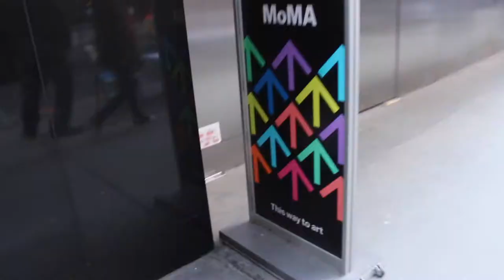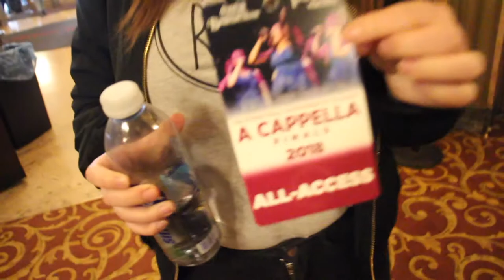The Rolling Tones - New York City vlog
Dying to see what 12 Tones got up to in New York? Wait no more, here you go! We want to say just ONE MORE TIME how much we loved the trip and the whole experience, and that this literally could not have happened without the kindness of all your donations and support. THANK YOU.